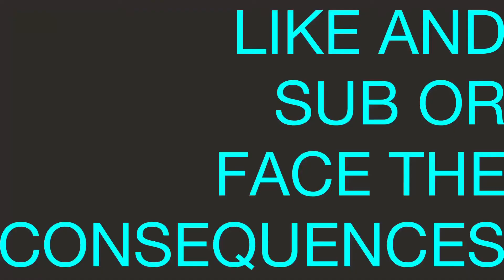*INFINITE* LAVA SOURCE!!1!!!1! (noT cLicKbaiT)